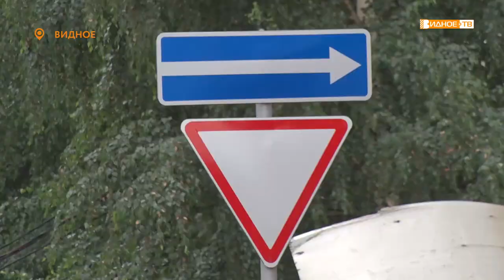ДОРОГА ПЕРЕМЕН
В 6-м микрорайоне города Видное начался долгожданный ремонт внутридворовых проездов. Асфальт на некоторых участках здесь не менялся со времён сдачи домов, а это более 15-ти лет. Расходы на реконструкцию взяла на себя местная управляющая компания.